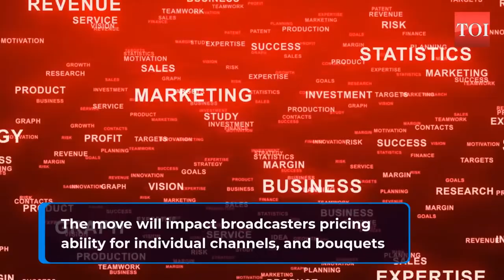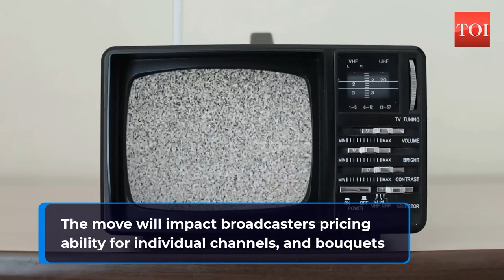TRAI directs broadcasters to ensure compliance of NTO 2.0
In a move that will significantly impact business models of broadcasters, the Telecom Regulatory Authority of India (TRAI) is bringing in a new tariff order called NTO 2.0. TRAI directed all broadcasters to ensure compliance of NTO 2.0 which is currently under sub judice in the Bombay High court. The move will impact broadcasters' pricing ability for channels. Individual channels that were earlier priced at Rs 19, have been capped to Rs 12 per month individually or as part of any bouquet.